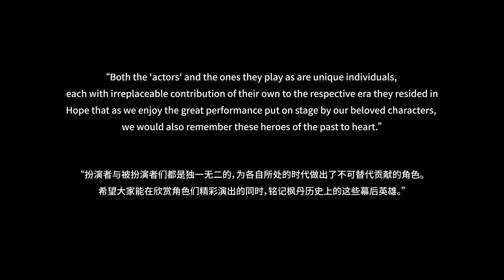【HoyoFair2024】History Drama:Thenymph, the plume and the lost white ship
Five hundred years ago, Fontaine once had an invincible armada, with blazing guns and thrusting prows, it defended the peace and glory of the nation of justice.
But as the Cataclysm descended, the giant abyss monster Elynas and its fellow horde invaded Fontaine, day by day they pushed deeper towards Fontainian homeland.
At this critical moment, former admiral Basil Elton returned to her post, at the helm of her flagship "Sponsian", she led the great White Armada against the encroaching horde.
Facing insurmountable odds, an ultimate sacrifice was made. Sponsian used itself as the last shot and rammed straight into Elynas, sinking both beneath the ocean depths.
Thus, the White Armada successfully defended its homeland, at the cost of its complete destruction.

This video is not only about this epic battle, but also about the brief, yet impressive life of Basil Elton, former admiral and vice director of the Narzissenkreuz Institute.
Since the story took place in Fontaine, naturally it would also make use of Fontaine's favorite form of art, "drama" as intepretation.
We have tried our best to arrange suitable characters, based on their personalities, identities and appearances, to play their respective roles in this drama.
Note that both they themselves and the ones they played as, are the heroes of Fontaine, worthy of respect and applause.
The cast is as follows:

Basil Elton--Navia
Nathaniel Pickman--Clorinde
Emanuel Guillotin--Wriothesley
Karl Ingold--Charlotte
Rene de Petrichor--lyney
Alain Guillotin--Freminet
Lyris (The Oceanid)--lynette
Eduardo Baker--Neuvillette

and also other superb Fontainian actors&actresses playing various roles, including Jakob Ingold and Mary-Ann Guillotin

The story of the White Armada is just a small part of the larger, Narzissenkreuz series of stories, in some ways merely a prologue.
Neither was captain Basil someone favored by the gods, she wasn't the genius who invented the Pneuma-Ousia annihilation reaction, nor did she have the grand foresight to solve the crisis foretold by prophecy.
But as a veteran who's duty is to defended her country, she fought to the very last moment, and was not found wanting; and as the vice director in the eyes of her children, she bought them a future with her very life, a future for her country.
“Fontaine s'attend à ce que chacun fasse son devoir”（Fontaine expects that everyone will do their duty）
Executive Producer: Hamelin_哈米伦的弄笛者
Writer/Producer: Vikki, 大写的TY, 信浓, Hamelin_哈米伦的弄笛者
Storyboard: 孙梦想
Illustrator: BaekHyang, モリチカシュウト, 海驢, Siya, Lifeline, 吃咖喱的poi, Vikki, 阿丙er, 画画的加零, inuko, 木子森森森, 葱花, 凝华の月, 盒子里的禾子梨, 暴喵, 千牵签, 祓筱, 大写的TY, 蛋挞树
3D Production: 子午工作室
Storyboard director:刘昊阳 Modeling: 李荣华, 刘鑫; Texture Artist: 小卜; Special Effects: ALU, ZnO; Rigging: 文哥; Animation: UU, 郭大侠, 王璐; Rendering and Compositing: PP, 王松, 秋萍, 陈茂林
Post-production: 爱猫甜
Sound design：卷耳李小喵